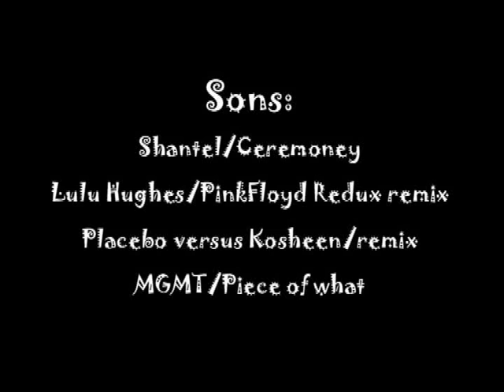Quiksilver Eyewear paddle board race 2008 San Sebastian - Capbreton 34 milles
"l'état d'esprit du paddle board longue distance c'est que tous ceux qui ont passé la ligne ont gagné"
Walter Geyer

"the spirit and feeling of the paddle board long distance is that all those who crossed the line won "
Walter Geyer

images du bateau suivreur de ludovic Dulou.

classement:
 1 Ludovic Dulou
 2 Luke Short
 3 Walter Geyer
 4 Médéric Berthe
 5 Damien Latcher
 6 Julien Julien
 7 Bixente Millet
 8 Alban Cornic
 9 Ronan L'Henry
 10 Kamal Allée (12h... profond respect :)
Abandons : Laurent Morel & Doris Wetzel

Equipe de 2 hommes : 1 Amaury Dormet & Sebastien Gramond
Equipe de 2 femmes : 1 Stéphanie Barneix & Alexandra Lux
Equipe de 3 hommes : Julien Lopez - Julien Lalanne & Anthony Mazzer

quiksilver paddle board race 2008
San Sebastian / Capbreton
longue distance 34 milles
record battu par Ludovic Dulou en 6h 41 min
watermen :)